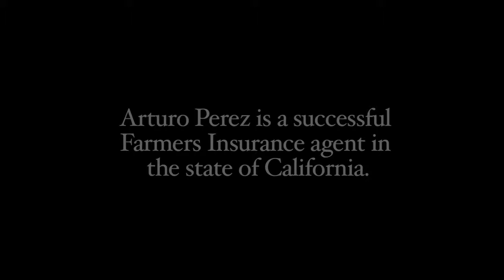Arturo Perez 2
Arturo Perez learned how to be a caring parent through the examples set by his immigrant father.